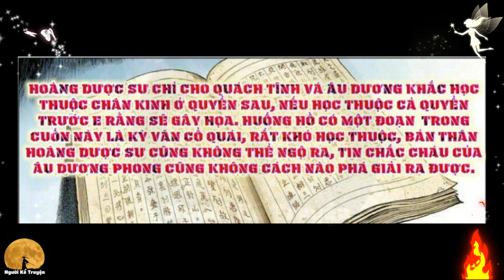Anh Hùng Xạ Điêu Tập 26 | Hoàng Dược Sư chọn được con rể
Quách Tĩnh trong lúc gặp nguy nan thì chẳng hiểu bằng cách gì vẫn có được sinh cơ, đây là bản lĩnh thực sự của anh ta hay là vì số đỏ?
📋 Người Kể Truyện là kênh giải trí bằng các câu truyện tranh. Với mong muốn giúp người xem giảm căng thẳng sau một ngày làm việc mệt mỏi. Khi nghe truyện các bạn có thể sẽ được trở về với tuổi thơ dữ dội, đó là những ngày trốn học leo rào mua truyện tranh, hay mài đũng quần ở những quầy cho thuê truyện.